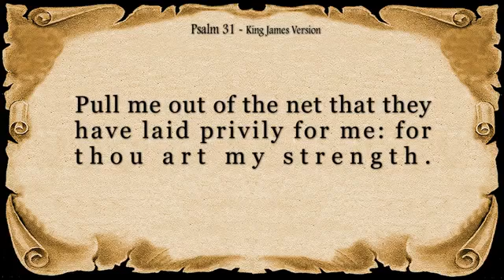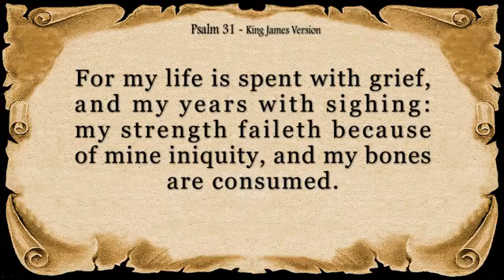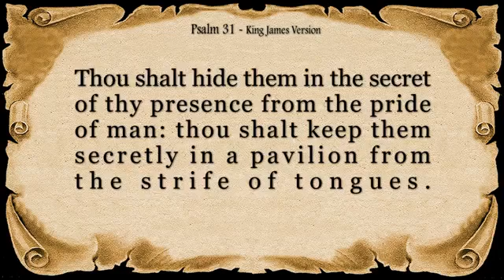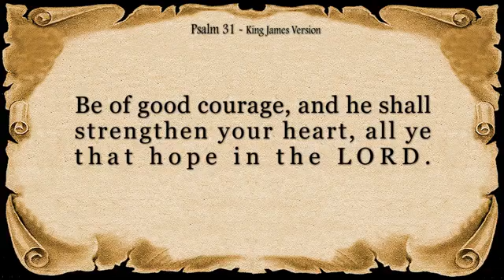Psalm of David 31st by number